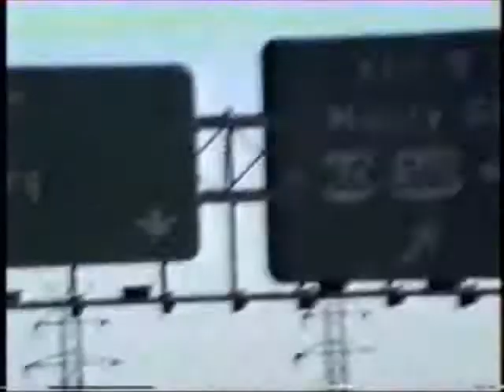Road Trip 1991